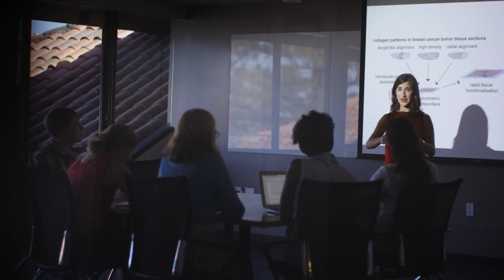Staying Power for Women In STEM: L'Oréal USA's For Women In Science program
L'Oréal's For Women in Science program was created out of a simple belief: the world needs science, and science needs women because women in science have the power to change the world. 2022 marks the 19th year of the L'Oréal USA For Women in Science fellowship program, which to-date has recognized 95 postdoctoral scientists and invested nearly $5 million to advance critical research in a diverse array of science fields.